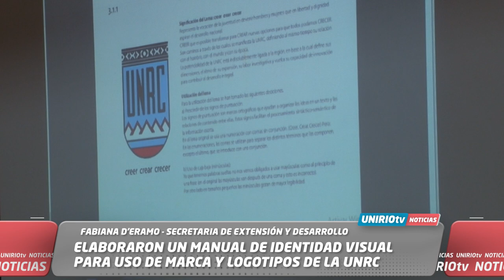ELABORARON UN MANUAL DE IDENTIDAD VISUAL PARA USO DE MARCA Y LOGOTIPOS DE LA UNRC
FABIANA D'ERAMO - SECRETARIA DE EXTENSIÓN Y DESARROLLO
UniRio TV
Universidad Nacional de Río Cuarto
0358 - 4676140